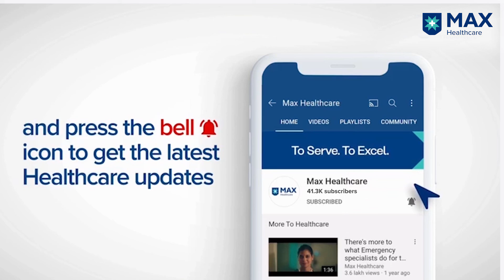Robotic Surgery for Splenic Cyst Removal | Patient Success Story | Max Hospital, Patparganj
Shriyans was diagnosed with a huge cyst which had ruptured in his spleen. This triggered intense stomach pain. His case was referred to Dr. Vivek Bindal, Associate Director & Head, Minimal Access Surgery, who, on further evaluation, advised non-invasive Robotic Surgery to remove the cyst and preserve the spleen. Irrespective of the challenges, the surgery was successful, and the patient’s health could be revived soon without further complications.

At Max Super Speciality Hospital, Patparganj, diligent medical professionals work with the best medical infrastructure to help patients recover faster.